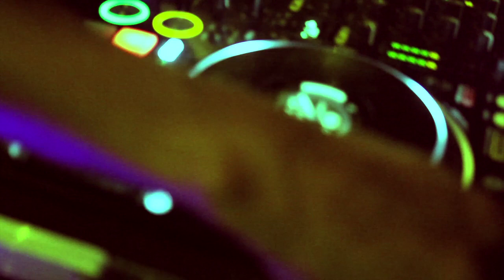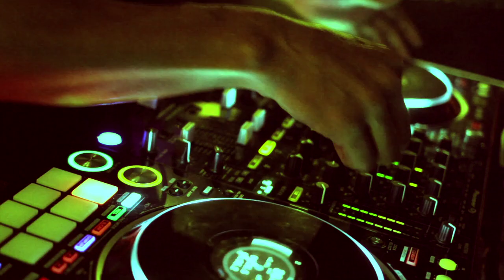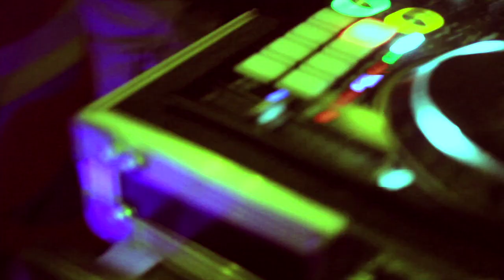Nick poole & Mr Bassie - 420 Session @ Lobo del Mar